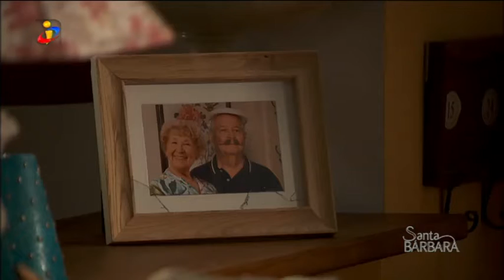Alice com medo do fantasma da avó